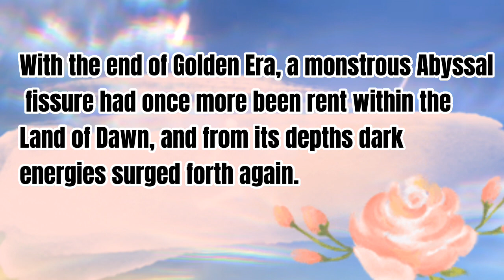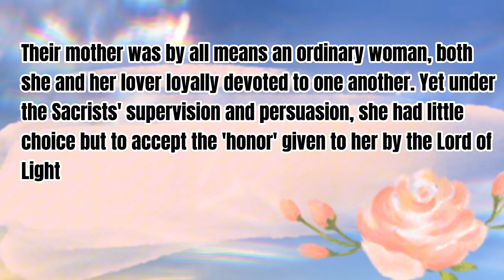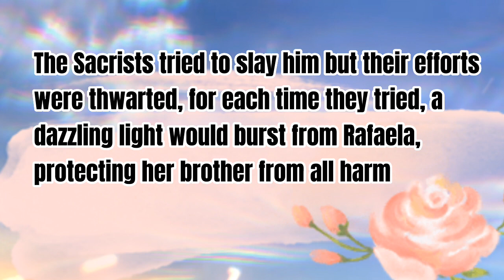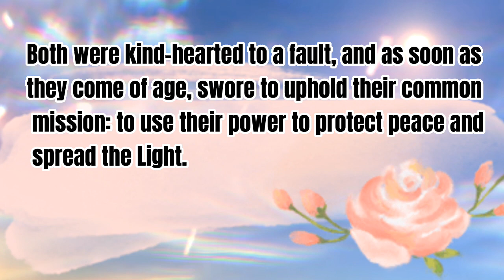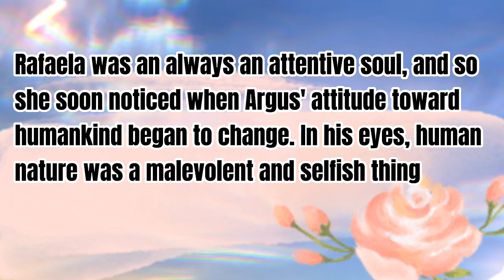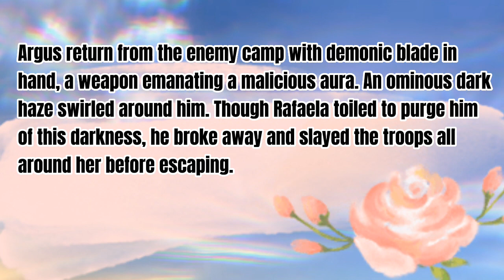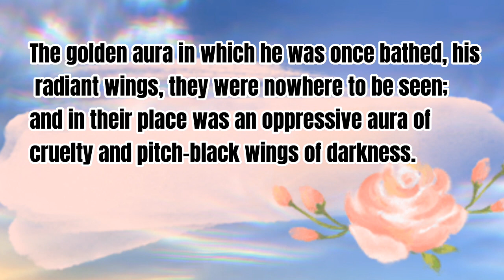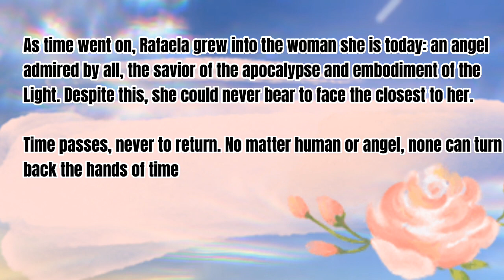Story Telling | The Angel Who Heals Everything [Mobile Legends Story]